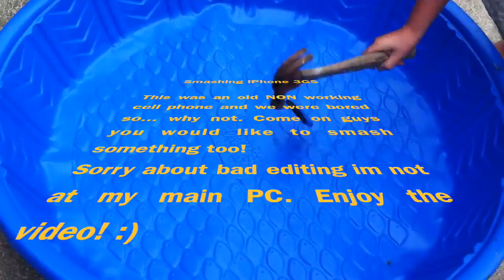SMASHING IPHONE! (3GS)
Watch as an iPhone 3GS goes to iPhone Heaven!